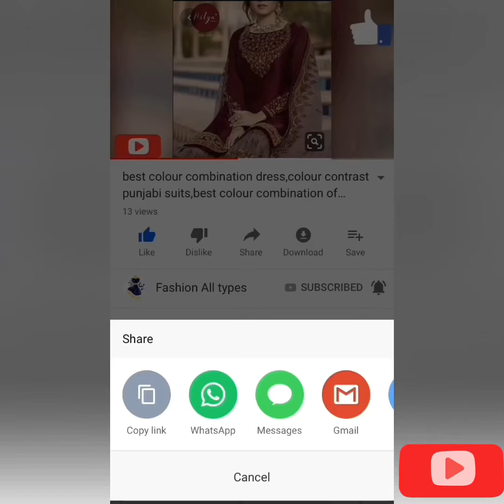New Latest Ankara Gown Styles 2019 For Ladies